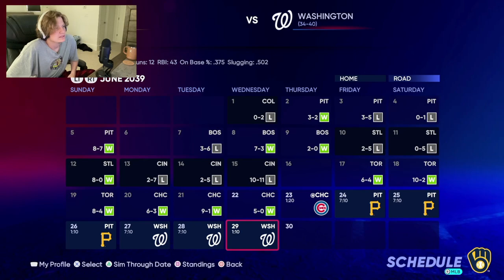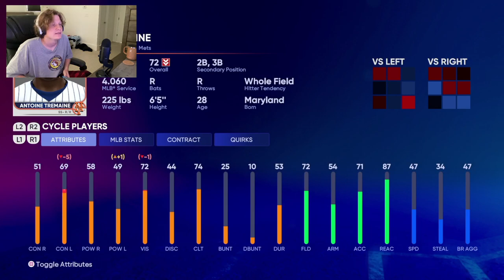A Random Display of Pitching Dominance | MLB 22 RTTS Shortstop | Epi 730